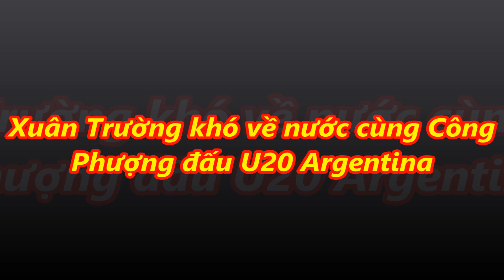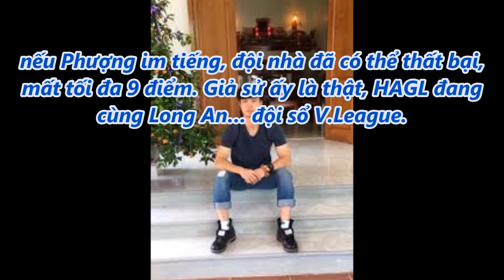tin tức 24h - Xuân Trường khó về nước cùng Công Phượng đấu U20 Argentina